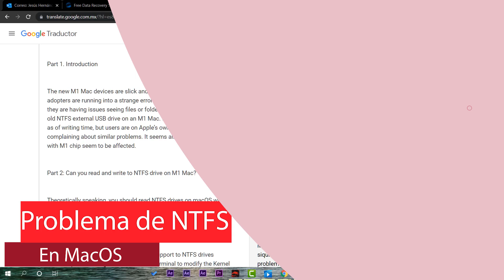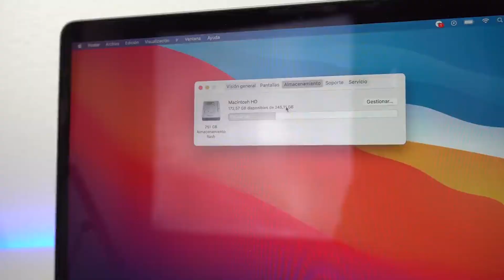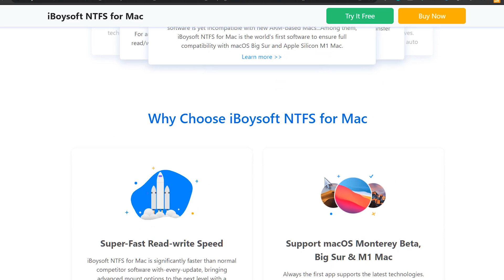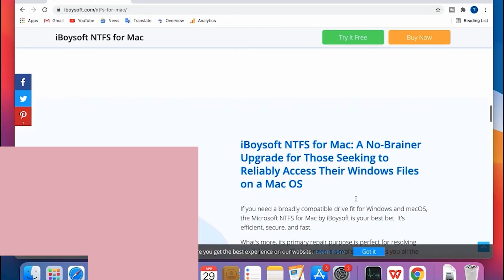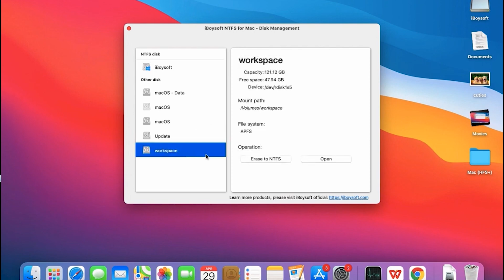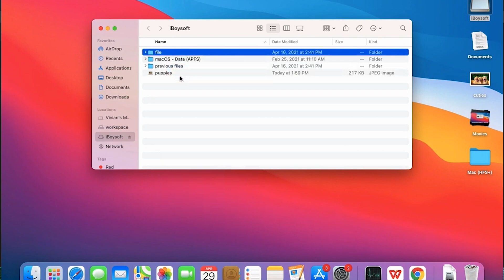⚡Como UTILIZAR UNIDAD NTFS de Windows en MacOS / El MEJOR METODO de COMPATIBILIDAD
⭐En este video te muestro cómo escribir en una unidad Windows NTFS en Mac. Descarga la prueba gratuita de iBoysoft NTFS para Mac: ➜➜
⭐Lee el artículo sobre cómo escribir en una unidad NTFS en Mac:➜➜

⭐El software NTFS para Mac simple, seguro y rápido te permite leer y escribir unidades NTFS en Mac, elemental para solucionar este problema que llegan a tener las Mac M1

●▬▬▬▬๑۩۩๑▬▬▬▬▬●

●▬▬▬▬๑۩۩๑▬▬▬▬▬●

sεяα dεnunciαdα.